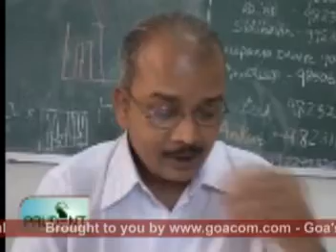goacom.com Goa News Prudent Media 26 September 2009 seg 3